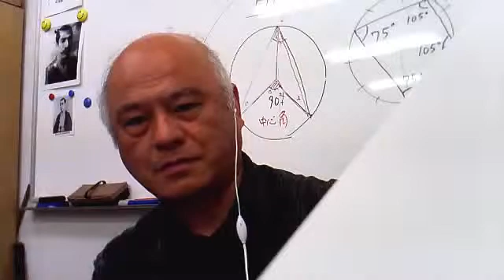塾・予備校の選び方（英語版）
When I was working at 7 予備校、塾、専門学校 in Nagoya.  I saw no English teacher from 東大.  If you see teachers from 京大, you might feel they are not challenging in general.

  Such teachers are already smart enough to teach 99% students and don't have to study any more.  Iｆ they try to pass 英検１級 and fail in it, they fail in covering themselves in glory.

  They are in glory already and don't want to lose it.

  But except teachers from 京大医学部、their average score in the entrance exam was around 70% correct answers.  On the other hand, they need 80% correct answers to pass 京大「医学部」.

  Ordinary teachers or even teachers from 京大 are in trouble to teach 京大医学部受験生.  In my case, 名大卒　sounded worse.

  So this situation pushed me to take 英検１級　and 京大二次試験.  The 成績開示　showed 81% correct answers in English and 70% in math.

  After I told my students　what they should do to pass the entrance exam, they started to pass the entrance examinations to 三重大「医学部」、名大「医学部」、阪大「医学部」　and 京大「医学部」.  Students and their parents trust me now.

  Yet still if an English teacher says
" I'm from 京大　and working for 河合塾"
　my words sound nothing.
" I'm Shigemi Takagi."

  Many people trust not the content but 看板.  Only smart students understand what the information I give mean.

２０1４年度、京都大学「医学部」、大阪大学「医学部｣、京都大学「工学部」、三重大「工学部」合格。

（１）   高木教育センタ－ＨＰ(合格体験記、全国どこからでも「写メ」して添削可能)
（２）フェイス・ブック（京大の成績開示、桑高・四高のボーダー、桑名・いなべの中学ランキング）